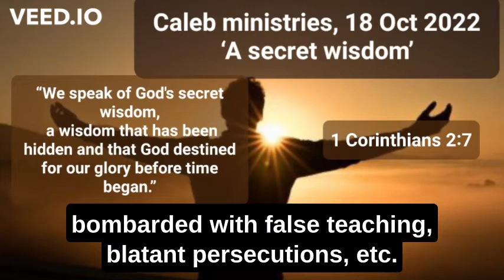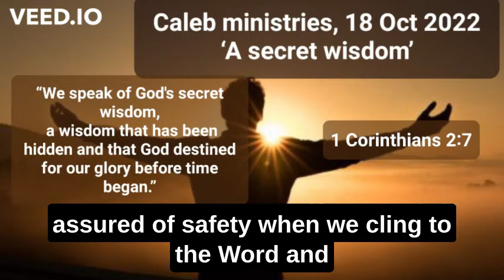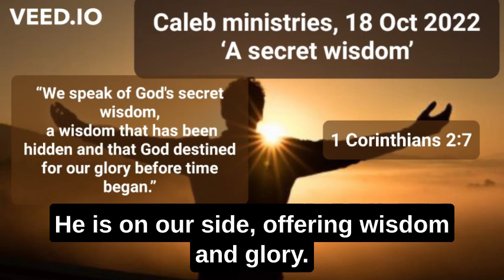18 Oct 2022, ‘A secret wisdom’, 1 Corinthians 2:7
18 Oct 2022,
‘A secret wisdom’,
1 Corinthians 2:7